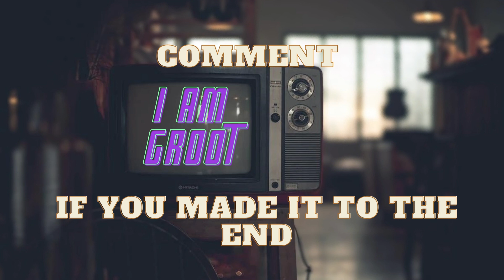DIY Black Wash For The First Time | VlogMAS 2022 | Day 7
Today I had to deal with some unexpected circumstances, but I think I've come up with a good reciepe for a black wash to use on custom figures.

Music from CreatorMix.com